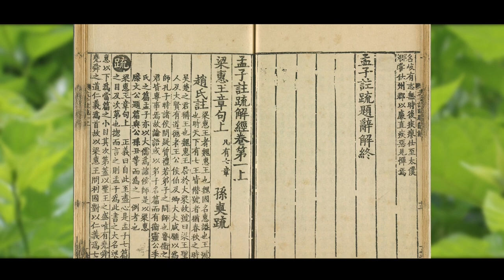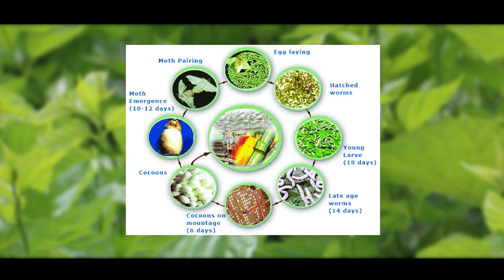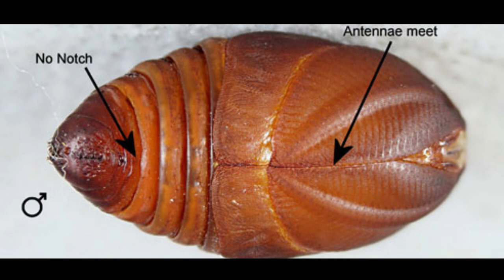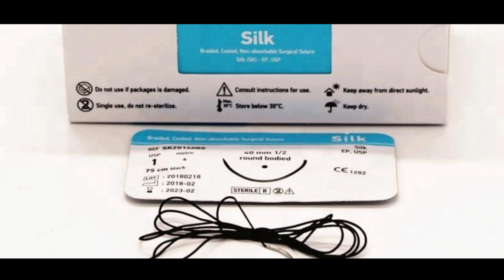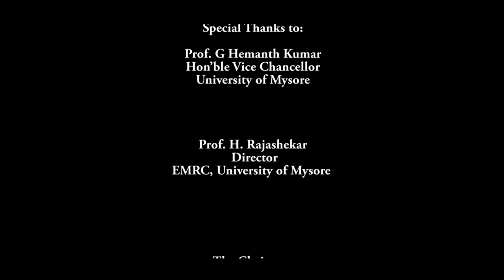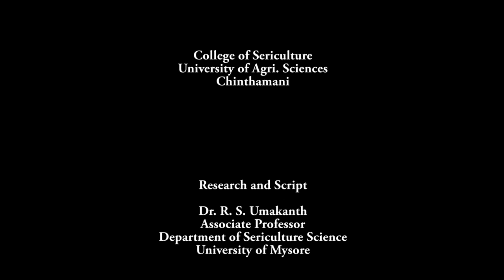The Journey of Silk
This documentary film consist of from soil to silk.    Sericulture can be defined as production of silk by large scale rearing of silkworms. The activity involves mulberry cultivation to produce leaf, rearing of silkworms harvesting cocoons, followed by the reeling of cocoons to obtain silk yarn and weaving to convert the yarn to fabrics.